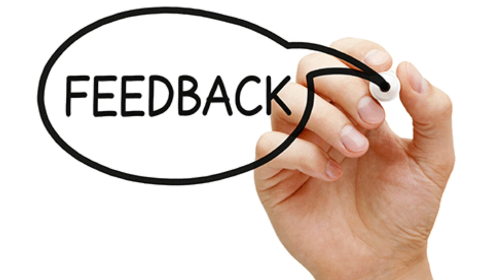Nepali Worst Dance (Roast Version)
Camera :Unique Dahal
PRESENTED & Edited by :David Dahal
Thumbnail Credit :

In this video I have Tried My best to Roast 5 Nepali Funny Choreography in a most possible organic way

Link for the songs are